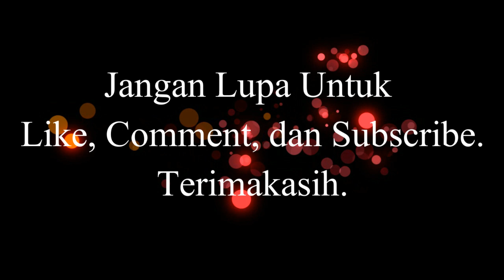"The Crowned Clown" Preview - Tayang Perdana Januari 2019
Detail The Crowned Clown :

Judul : The Crowned Clown / Masquerade
Judul Lokal : Gwanghae, Wangyidoen Namja/ 광해, 왕 이 된 남자
Genre : Comedy, Drama, Historycal
Episodes : 16 (to be confirm)
Sutradara : Kim Hee-Won
Penulis Naskah : Kim Hee-Won
Stasiun Channel : tvN
Di tayangkan pada : 7 Januari 2019

Detail Daftar Pemain The Crowned Clown :
Yeo Jin-Goo berperan sbg Clown Ha Sun / King Lee Hun
Lee Se-Young berperan sbg Queen Yoo So-Woon
Kim Sang-Kyung berperan sbg Lee Kyu
Kwon Hae-Hyo berperan sbg Shin Chi-Soo

Terimakasih.